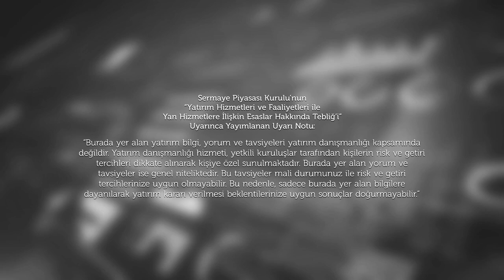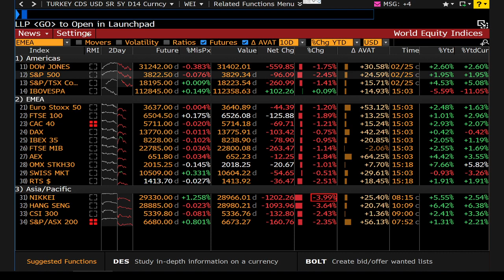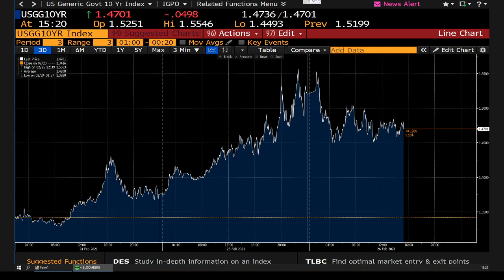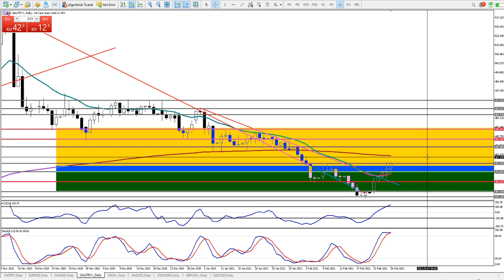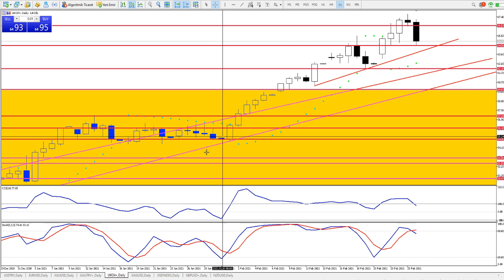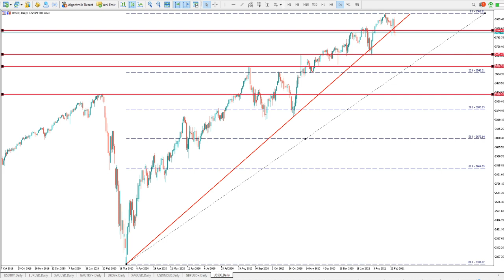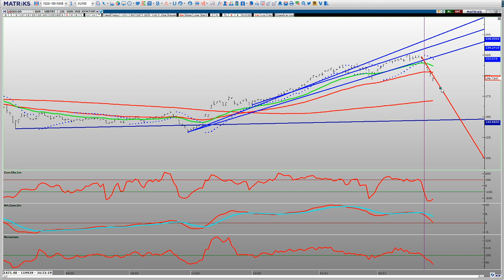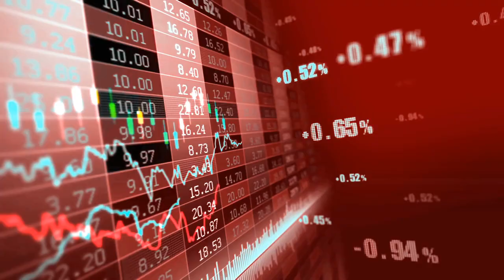1- 5 Mart - Haftalık Video Analiz - Tonguç Erbaş